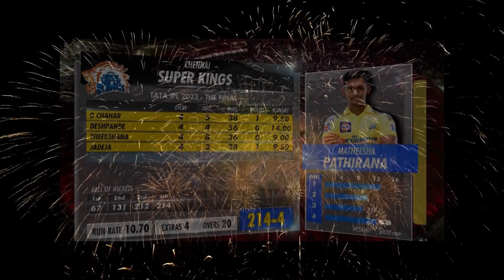MS DHONI NE CSK KO 5TH TIME IPL CHAMPION🏆BANA DIA | 👏SIR RAVINDRA JADEJA K AKHRI 2 SHOTS, YOU BEAUTY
MS DHONI NE CSK KO 5TH TIME IPL CHAMPION🏆BANA DIA
👏SIR RAVINDRA JADEJA K AKHRI 2 SHOTS, YOU BEAUTY
M.S DHONI V/S H.PANDIYA, USTAD USTAD HOTA HE...
HELLO EVERYONE,
YOU ARE WATCHING WORLD CRICKET
I LOVE CRICKET AND MAKING CRICKET VIDEOS!